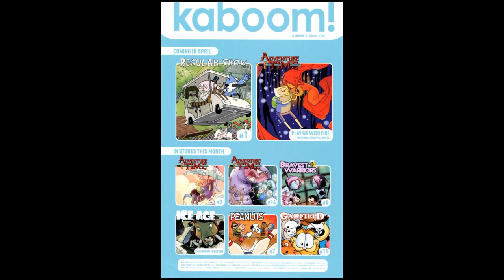Garfield Issue 11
11th Issue of Garfield. Enjoy!